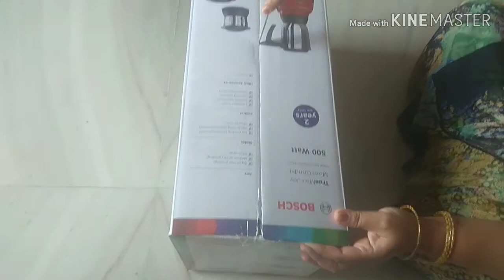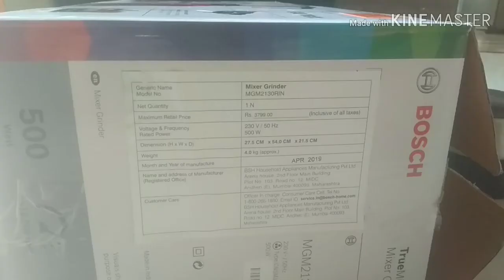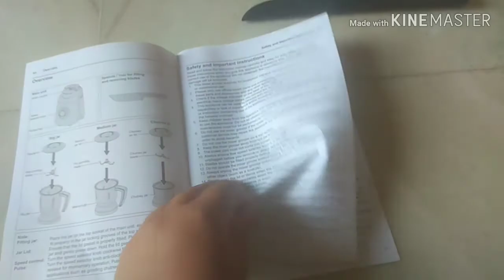Bosch mixer grinder /unpacking /good product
Hi everyone

Bye